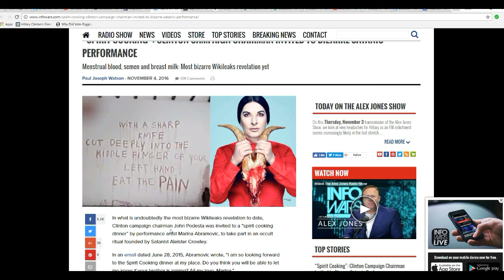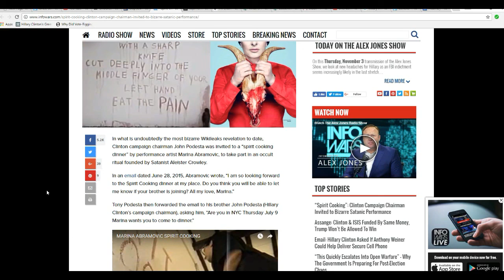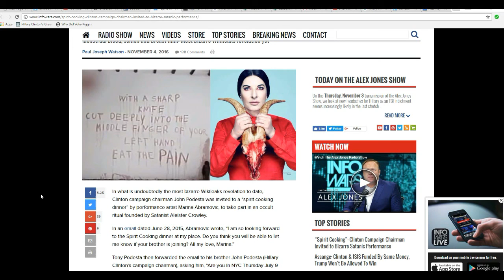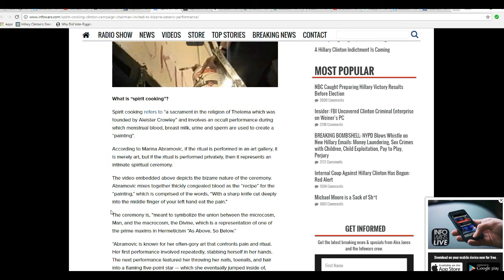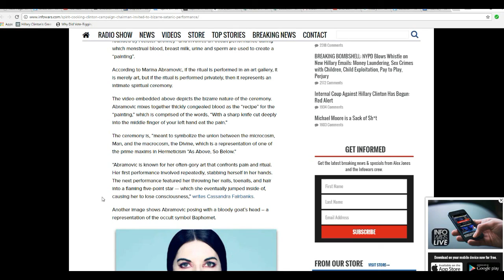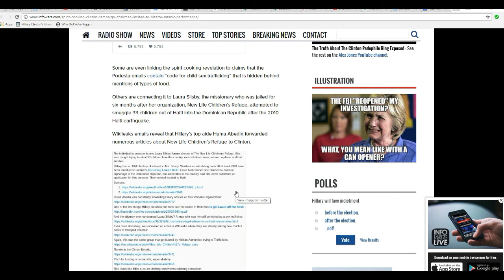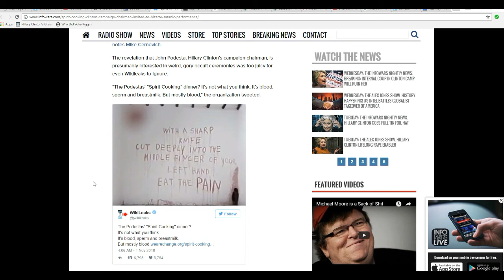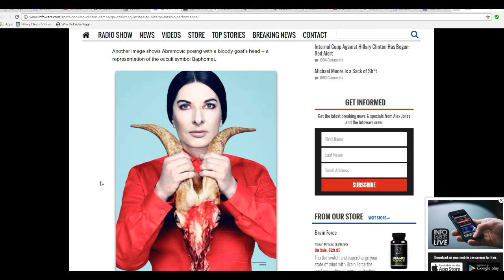Are Hologram Hillary and company are involved with Satanic rituals?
Close Clinton aid John Podesta apparently went to a Satanic "dinner" with a sick woman named Marina Abramovic, who performs Satanic rituals and S&M performances.
 It appears that Hologram Hillary may be involved with Satanism.